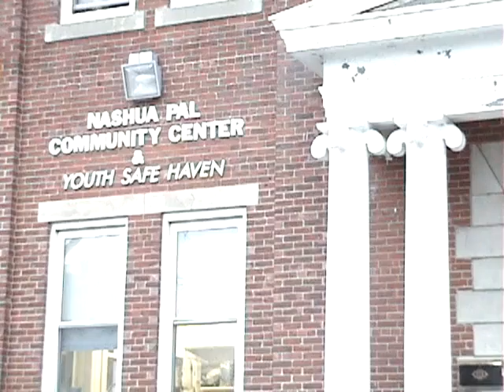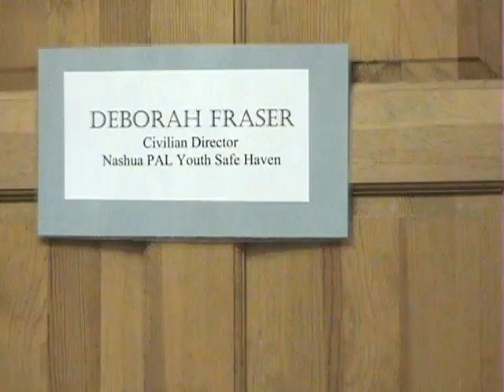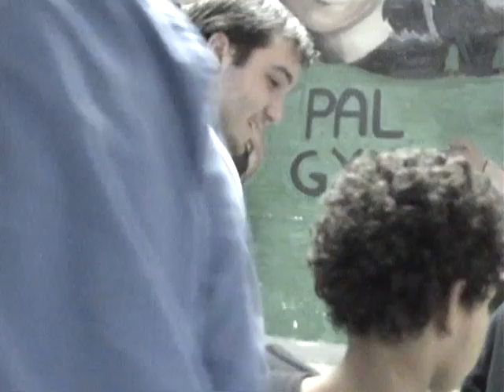Service Learning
Two Daniel Webster College Aviation students start an after school group with youngsters at the Police Athletic League in Nashua, NH.